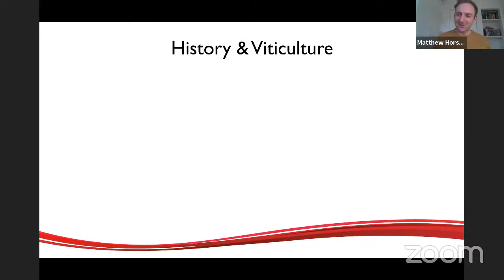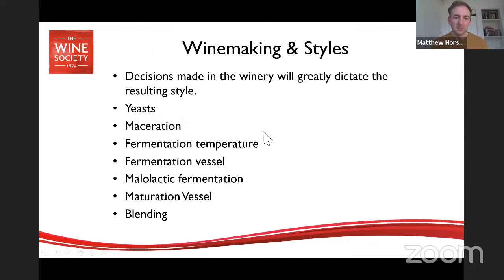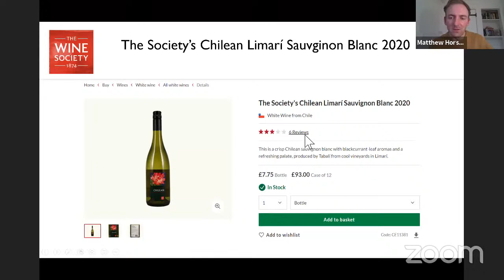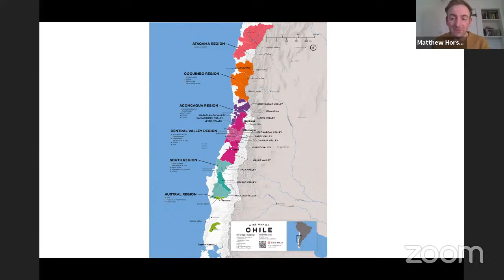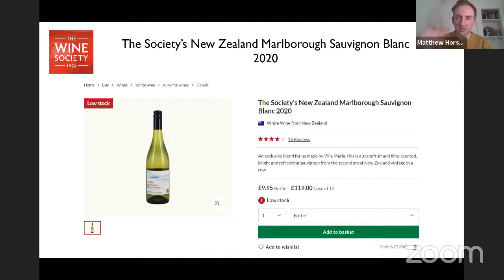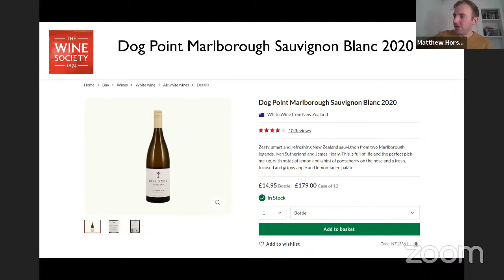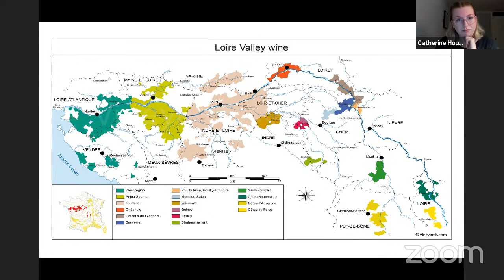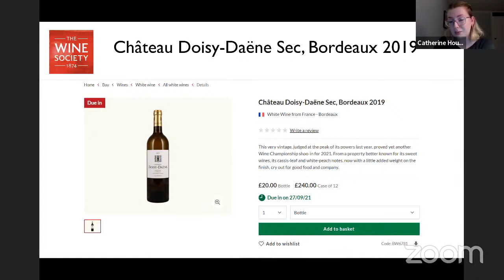Under the Skin of Sauvignon Blanc with Matthew Horsley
In this event exploring the joys of sauvignon, Matthew will transport members to its heartland in the Loire Valley as well as it’s other famous French home in Bordeaux. He’ll then look at some of its newer homes in Chile – with its fresh, herbaceous iterations – and, of course, the country that changed it all and created an icon, New Zealand.

An ideal event for aficionados but also for those less enamoured. If Matthew can’t make you fall back in love with sauvignon blanc we’re not sure who can!